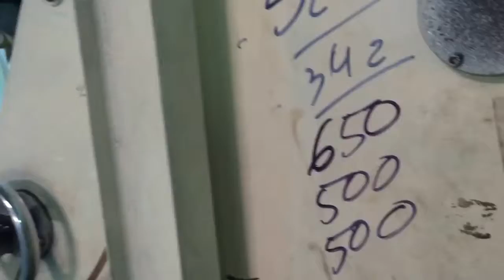Paper Processing in a Paper Factory in VIetnam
We are VietOEM, an experienced Vietnam-based sourcing agent that have offices in Vietnam, China and the US. We provide a full range of services, ranging from Product Design and Development, Factory Sourcing, Sampling, Quotations to Production Oversight, Quality Control Inspections and Shipping Logistics Assistance… in Vietnam, China and other Asia countries. With over 10 years of experience, we have established an extensive portfolio of reliable and vetted factories both in China and Vietnam, all of which we have developed strong relationships with. VietOEM is one of the few sourcing companies that have expertise in both China and Vietnam and can actively source and compare product in both countries. We’ll make manufacturing in Vietnam or China a simple, profitable and hassle-free experience for you.